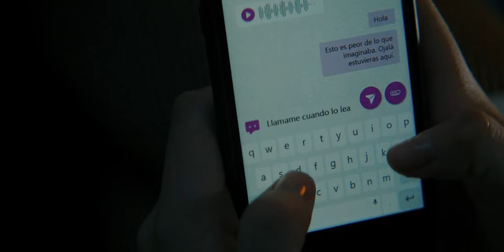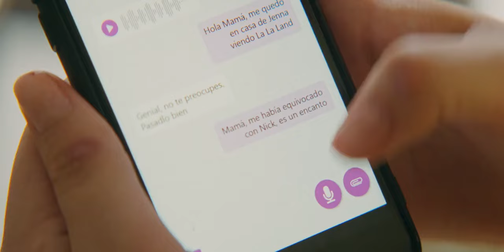Complicated Love Story of A Step Siblings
a girl named noah leave her friends, boyfriend and moves into the mansion of her mother's new rich husband. there she meets with nick, her new stepbrother and they fall in love.